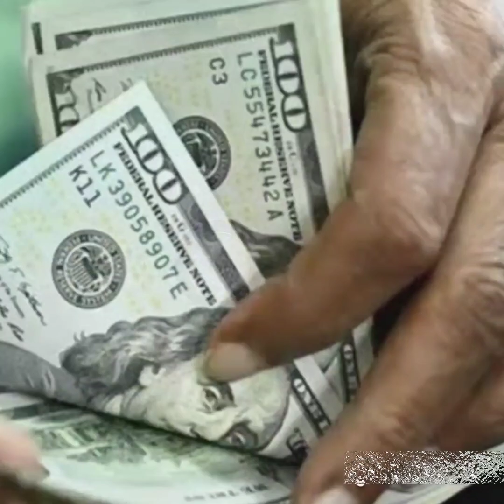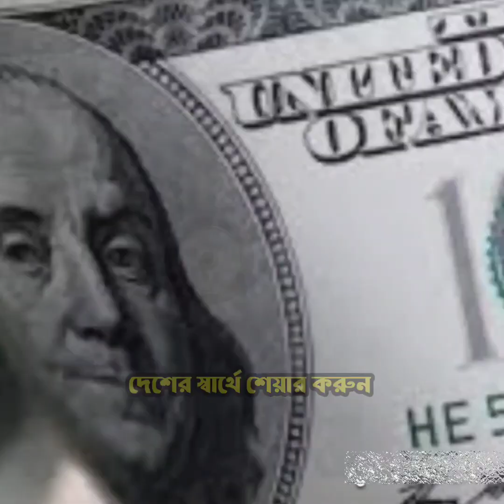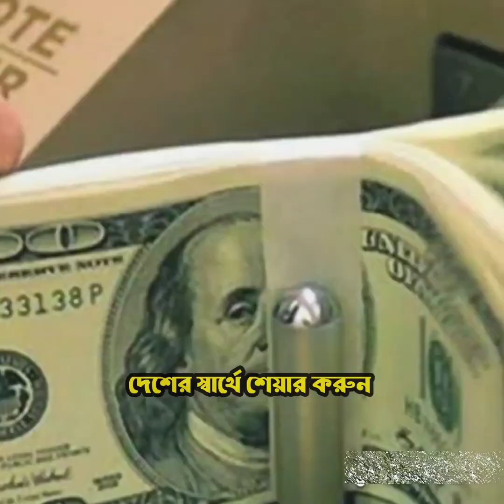আ*''ন্দো*''ল*''নে মাঠে নেমেছে মোশাররফ করিম